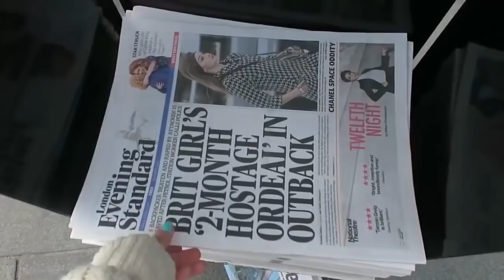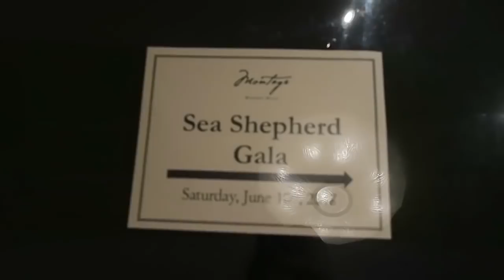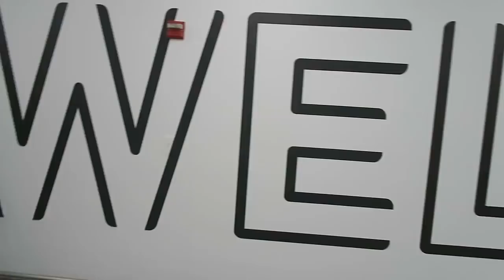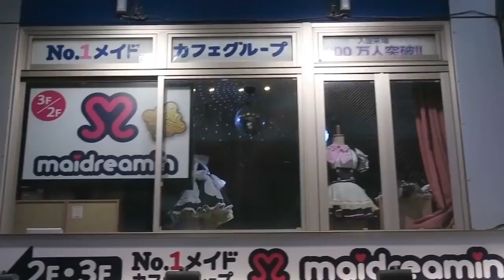365 Days, 14 Countries, 2 Tattoos & 1 Near Death Experience // 2017 Recap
Today I wanted to share with ya’ll my 2017 recap. I picked the most important moments of my year and edited them into a video!

▲SHIRTS!

henyamania

RECOMMENDED BOOKS:
Eternal Treblinka